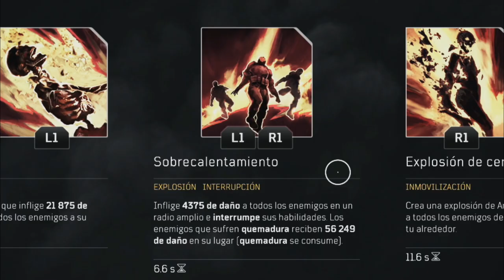1.8M ARMADURA y 50% RESISTENCIA en tu BUILD PIROMANTE con este Combo Mods Outriders Español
¿Quieres conseguir 1.8M de armadura y 50% de resistencia en tu piromante? Sigue este nuevo tutorial de Outriders en español y podrás tener tanta armadura y resistencia capaces de defenderte en el campo de batalla.